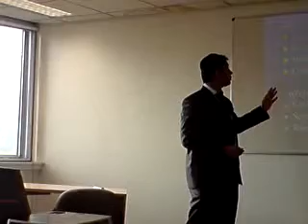muhammad nasir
mba presentation at bite